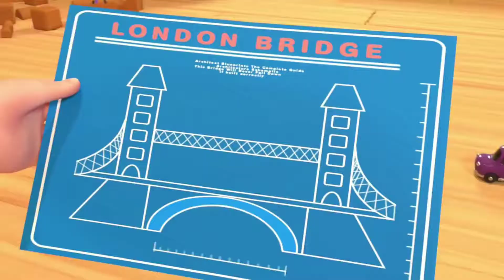LONDON BRIDGE IS FALLING DOWN 😘😘